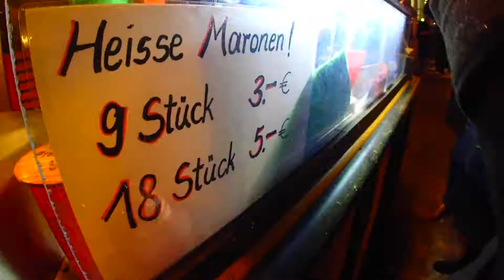Weihnachtsmarkt, Frankfurt 2016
November 23, 2016 Christmas Market opening